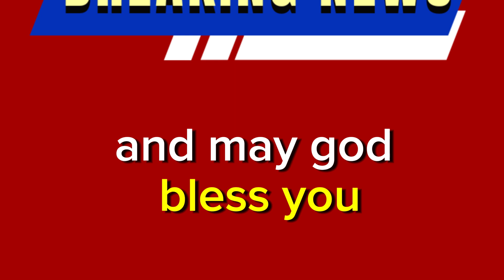iraqi dinar 🔥Chase Bank Release Iraqi Dinar New Exchange Rate 🔥 Iraqi Dinar News Today🔥 RV News 2024